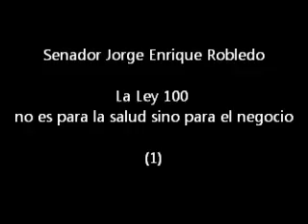La Ley 100 es para el negocio de la salud